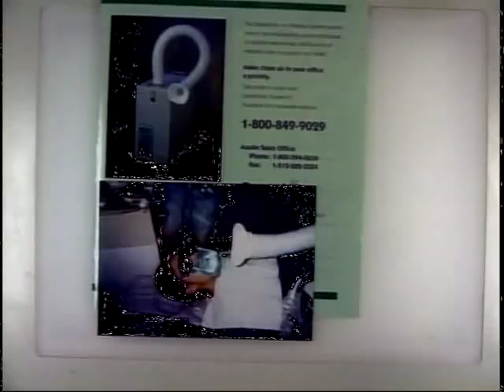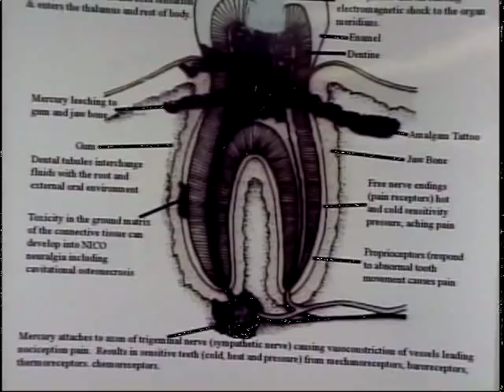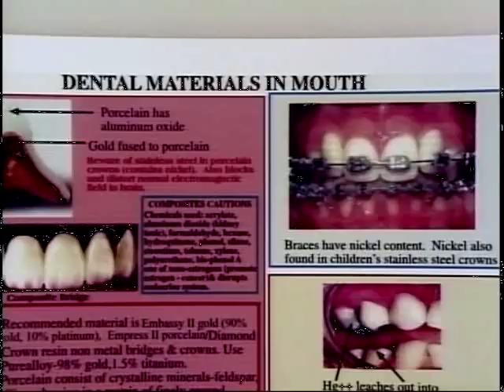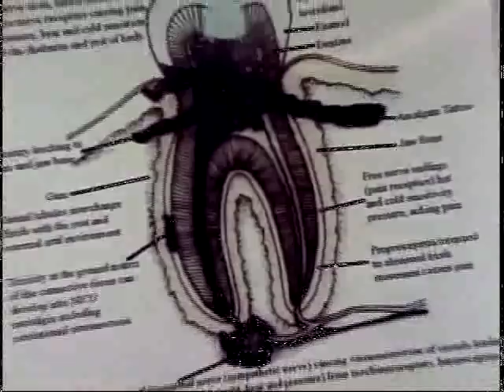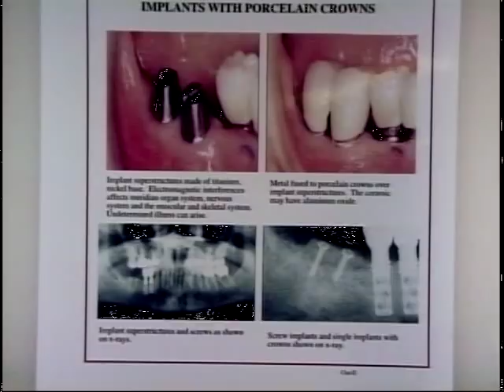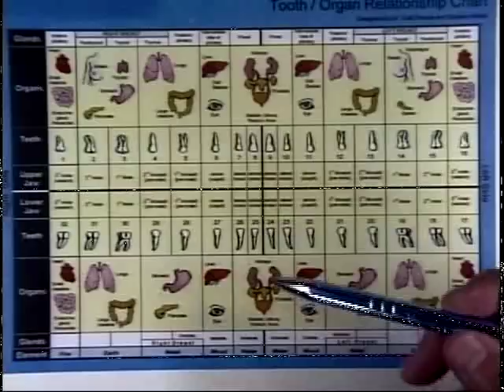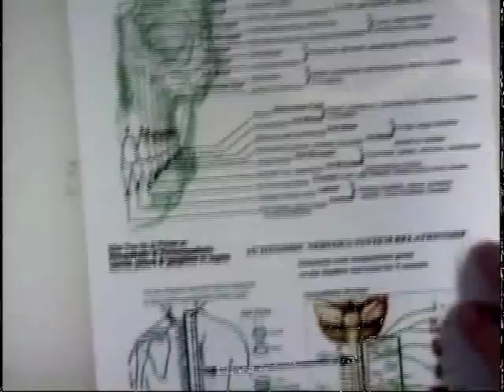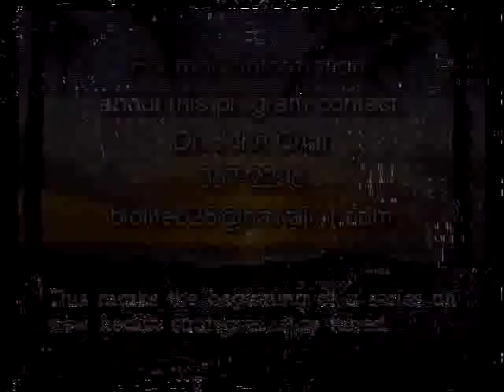2011 Episode: Dental Toxicity ft. Adrian Chang Pt. 2/4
Books by Dr. Char:
Electroacupuncture by Voll, Special Edition